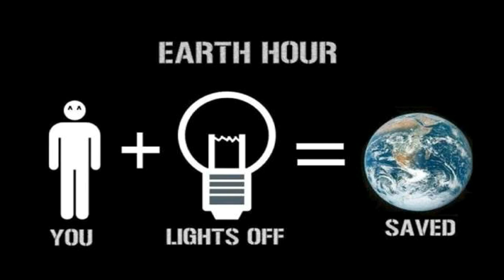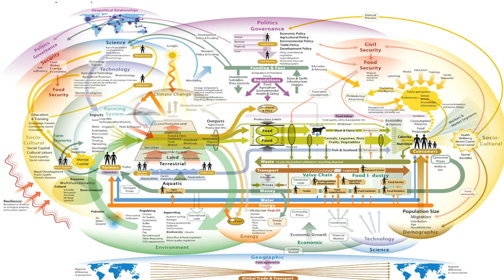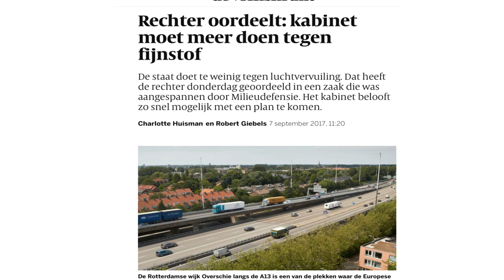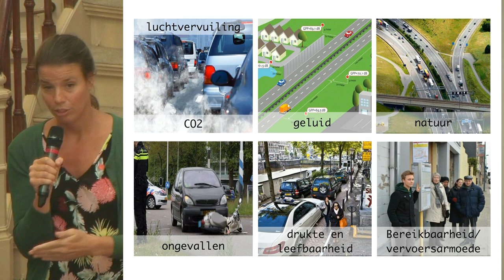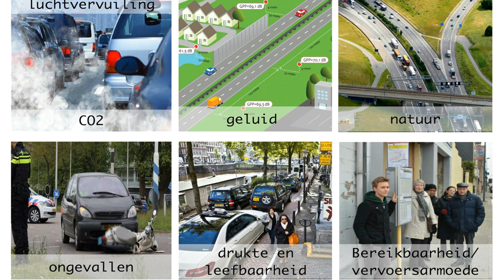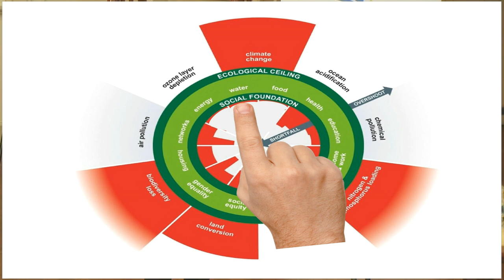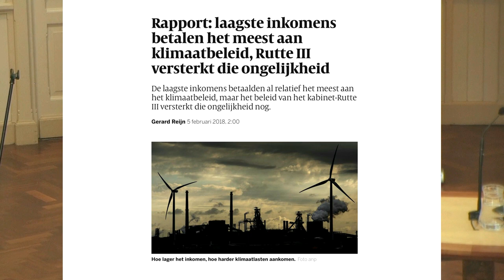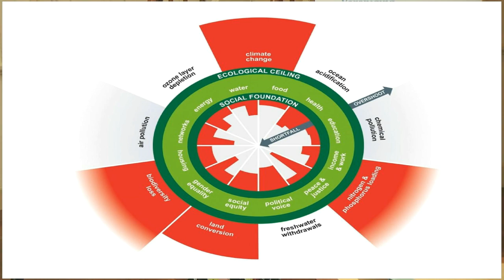Anne Knol van Milieudefensie op Donut D-Day 15 sept. 2018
Anne Knol was gastspreker voor Milieudefensie op Donut D-Day 15 sept. 2018 in de Keizersgrachtkerk te Amsterdam